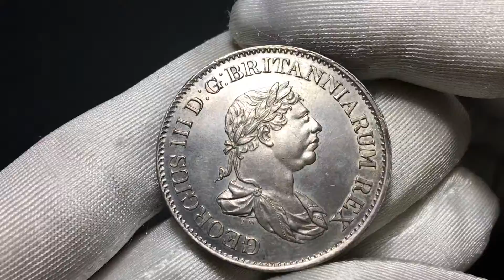NUMISMATICA RANIERI ASTA 16 Lotto 807 Guiana Inglese West Indies Giorgio III 3 Guilders 18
Dettagli Moneta:

GUIANA INGLESE, West Indies
Essequibo and Demerara, Giorgio III, 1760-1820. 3 Guilders 1816.
Ag
Dr. Testa laureata a d. Rv. Valore coronato tra due rami di foglie di quercia.
Pr 5; KM#15.

Molto Rara in questa conservazione. Delicata patina. q. FDC